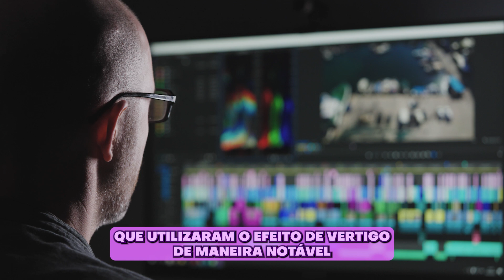A Criação do dolly zoom ou vertigo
Links para

Lentes Sony

SSD